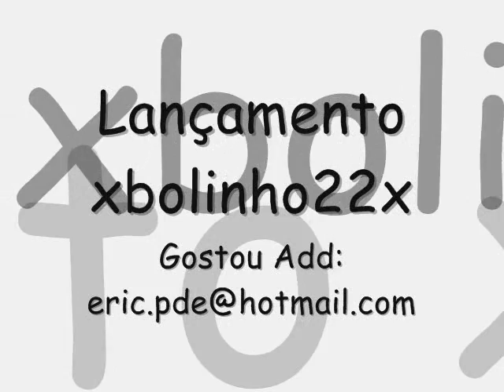Montagem - No Rodo não entra nada . {DJs Blouze & Marcão}